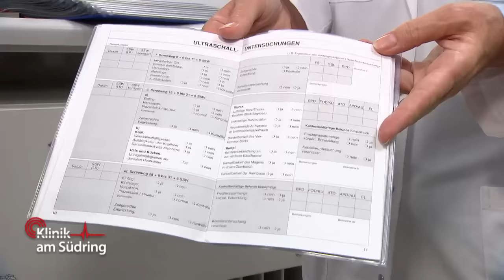Schwangere fälscht Besuch beim Gynäkologen! Was verheimlicht sie? | Klinik am Südring | SAT.1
Eine Schwangere kommt mit vorzeitigen Wehen in die Klinik am Südring. Bekommt sie nun in der 30. Schwangerschaftswoche bereits ihr Kind?